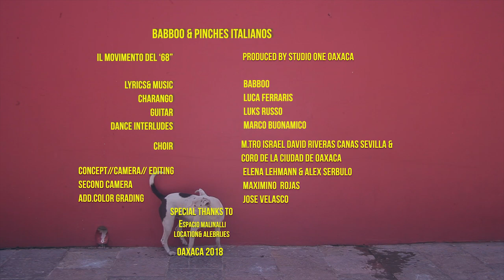BABBOO °Il Movimento del '68° - Luca Ferraris, Marco Buonamico, Luks Russo, Coro de Oaxaca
BABBOO °Il Movimento del '68°

Babboo: autore, contrabbasso, voce
Luca Ferraris: charango voce
Coro de la Ciudad de Oaxaca: ""EEEEEOOOOOHHH"
Marco Buonamico: danza e movimenti inconsulti
Luks Russo: chitarra semiacustica

Studio Uno Oaxaca: suono e produzione

Elena Lehmann: video
Maximino Rojas: second camera
José Velasco: color grading

Grazie a Espacio Malinalli per la location e gli alebrijes
Grazie a 100! Volando per i costumi

Il testo:

*il Movimento del '68*

Ci stava stretto, l'abbiam rimosso
Con taglio netto dal mappamondo
Come borghesi da buon salotto

77  buchi nel muro
Poca violenza, tutto é rifatto
La pastasciutta piomba nel piatto
Siamo drogati come cani poliziotto

Lo spazio-tempo tutto riscritto
Né '68 né Movimento

Eeeeooohh
Y nos vamos de jaleo
Eeeeooooh
Y nos vamos de jaleeeee eh eh...

L'inseguimento dell'ideale
Procede ad onde e a cicli in tondo
In bicicletta alla Ivan Illich
Per gli ideali nuovi é sempre un buon momento

Assambalamagnáalmaiál
Totem d'Emilia Romagna
Assamblamagnáalmaiál
Basta che se magna...

"Non studio non lavoro non guardo la tv
Non vado al cinema non faccio sport" (CCCP)
Non faccio musica che sia la Musica
Se muove il culo che musica é?

Frase wah wah:
 cikiwarakontikkiwak wak
     cikiwarakontikkiwak

TRADUCCIÓN:
El Movimiento del 1968
Nos quedó chico, lo quitamos
Con un corte limpio del mapa mundial
Como burgueses de buena sala de estar

77 disparos en la pared
Poca violencia, todo se rehace
La pasta cae en el plato
Estamos drogados como perros policías

El espacio-tiempo está completamente reescrito
Ni '68 ni Movimiento

Eeeeooohh
Eeeeooooh
Y nos vamos de jaleooo

La búsqueda del ideal
Se mueve con olas y ciclos redondos
En Bicicleta, como Ivan Illich
Para nuevos ideales, siempre es un buen momento

"No estudio, no trabajo, no veo televisión
Yo no voy al cine, no hago deporte "(CCCP)
No hago música que sea Música
Si mueve el trasero de la gente, qué música es?

Assambalamagnáalmaiál
Tótem de Emilia Romagna

Assambalamagnáalmaiál
Que porlomenos haya comida…

“Assambalamagnáalmaiál” es la frase que decía mi abuelo cuando llegábamos al final de las fiestas… “Ya nos hemos acabado el cuche entero”